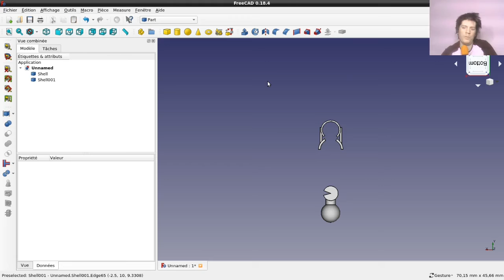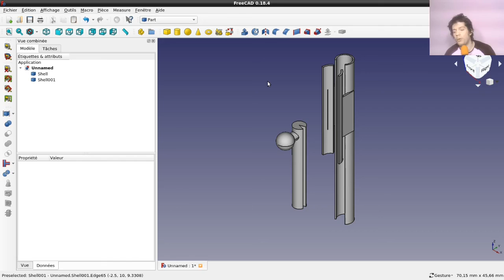exercice n°6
Hey, bienvenue tout le monde, je suis d'accord avec vous, on va finir par le savoir que chacun est chaleureusement accueilli chez moi...

Allez, courage, il reste un dernier exercice après celui-là et on pourra (peut-être) se parler en live (en tous cas, au moins moi façon Barbatronic)